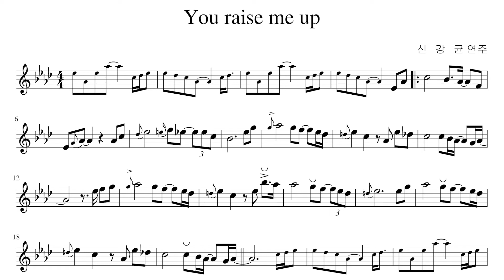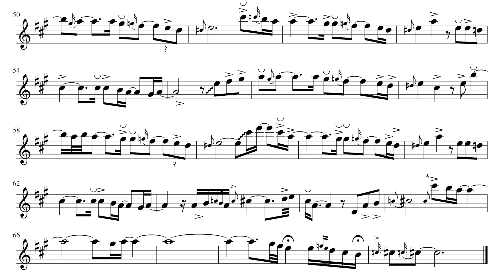유레이즈미업 색소폰연주 신강균 you raise me up sax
레슨용 으로 사용하기위해 악보를 만들었습니다.
간주에 기타멜로디와 주고받는 애드립이 있습니다.